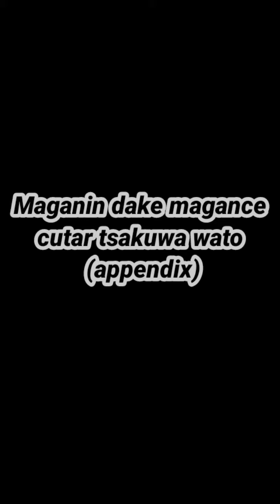Maganin Dake narka karfe da Rasar Da tsakuwa Acikin Mutum (kidney stones & appendix) kai tsaye